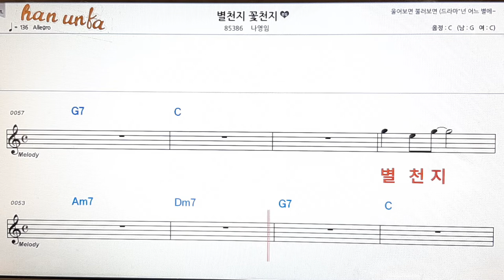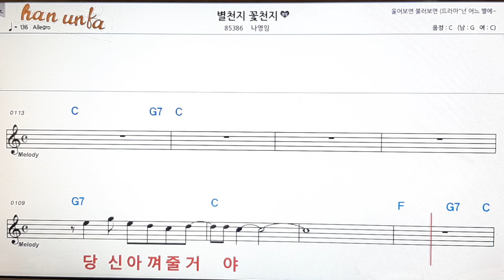별천지 꽃천지/나영임👍노래 반주, 코드 악보,가라오케💋Karaoke*Sheet Music*Chord*MR